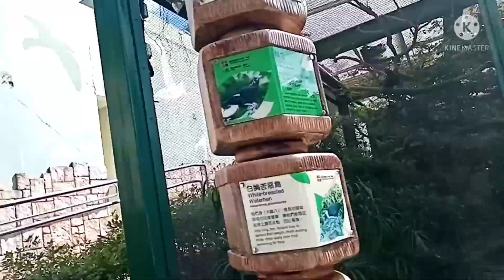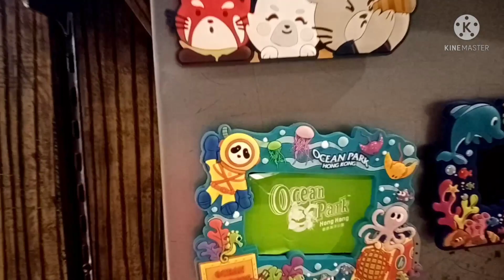Ocean Park in Hongkong part 3//more fun//@Sarangheschannel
Ocean Park in Hongkong is one of the most famous tourist spot in Hongkong. Ocean Park Hong Kong, commonly known as Ocean Park, is a marine mammal park, oceanarium, animal theme park and amusement park situated in Wong Chuk Hang and Nam Long Shan in the Southern District of Hong Kong.Theme park with rollercoasters & water rides, a cable car & a marine park with animal enclosures.

more fun❤️
many more to discover ❤️
ocean Park Hong Kong ❤️
meet the very cute animals❤️

Have a great great day myloves! 😘❤️
Don't forget to spread the love and no hate💖🤗